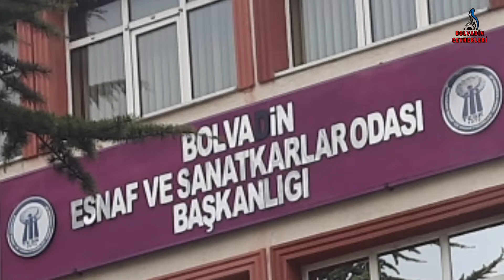Bolvadin Esnaf ve Sanatkarlar Odası Başkanı İbrahim Çürükle gündem Özel Röportajımız..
Göreve geldiği dönem ve yapılan çalışmaları hakkında kendisinden bilgiler aldık. Pandemi Döneminde; yapılan çalışmaları, dünü bugünü değerlendirme imkanı bulduk. Yönetimdeki ekibi ve Odadaki çalışanlarıyla tam bir ekip olan yönetimi Çekimlerimizde yakından tanıma fırsatı bulduk. Kosgeb Bolvadin temsilciliği açılarak Bolvadinde girişimcilerimizen hizmetine sunulmuş. Ayrıca Esnaf Odası Başkanımızla, İlçemiz Sanayii Esnaflarımızı ve Bolvadin'deki Esnaflarımızı ziyaret ederek sorunlarını, İlçemiz Pazar Pazarının açılması sebesiyle maske dağıtıklarını yaparak taleplerini Esnaflarımız Başkana sundular.
   Esnaf ve Sanatkar Odası Başkanı İbrahim ÇÜRÜK'le yaptığımız Çekimlerimiz sırasında esnaflarımızla  ve halkımızla  içten samimi bir yapıda olduklarını gördük. Yönetimi ve Odada bulunan tüm çalışanlarıyla bir bütün olmuşlar. Malum pandemi Döneminde, sayfamızı konuk eden İbrahim Çürük ve yönetimine, Oda çalışanlarına çok teşekkür ediyor başarılar diliyoruz..